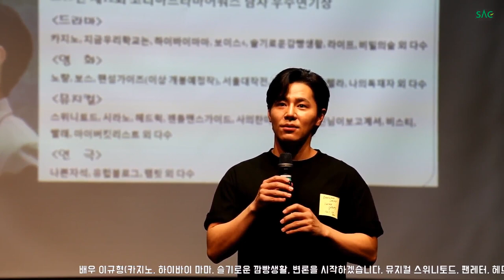[싹튜브] 배우 이규형, 서울종합예술실용학교 특강 현장!